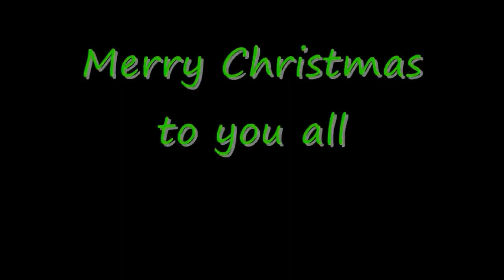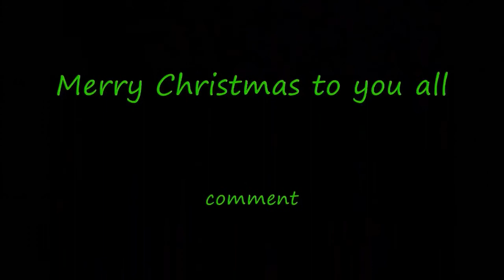Merry Christmas PLEASE Make A Difference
DAY 395

my guitar lesson n music channel